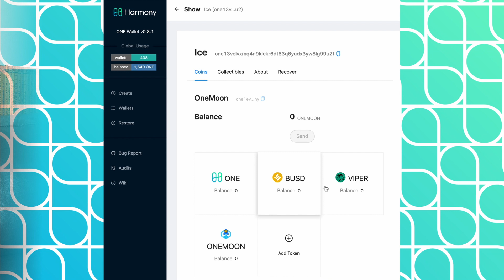Decentralized Basic Income via 20% Fixed Income Products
Neuroscientist Hakwan Lau and Harmony founder Stephen Tse wrote a review on the potential for Decentralized Basic Income to become a reality using on-chain staking and fixed-rate protocols in cryptocurrency markets.

Soundstripe tags:
QTGJR7VOO5H5DZN8
JFZCEU0H0CY4VQD7
7LCZWDMIZUMBSWEP
NUTMB3BZJFFB3QOX
UF17W9WQBY4BPVZZ

Pexels Attribution:
Some video by RODNAE Productions and Anthony Shkraba from Pexels